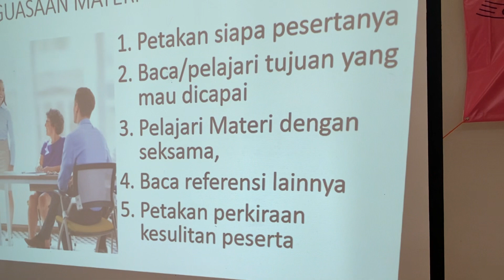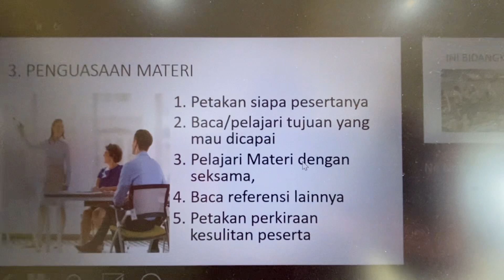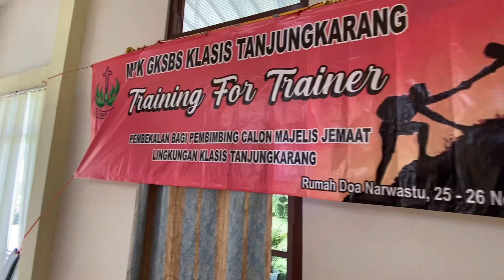“Public Speaking” (1) Drs Infrianto, TFT Gksbs Klasis Tgkarang. Bukit Narwastu, Sabtu 26 Nov. 2022